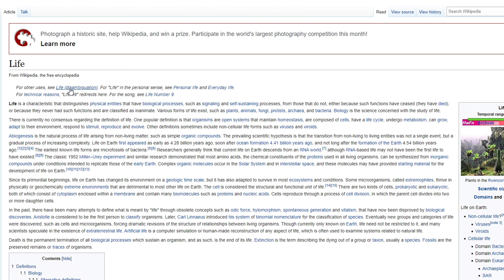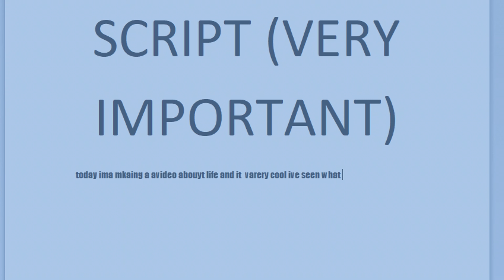"Artsy" Youtubers.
This is what happens when you tell someone that they have art.

Chief onion is a hot dog sandwich

These cunts are always somehow in my videos:

Dayrl: (Dead)
Zai: (I forgot)
Ryan: (Dead 2)
Dopie: (Somewhere being gay)